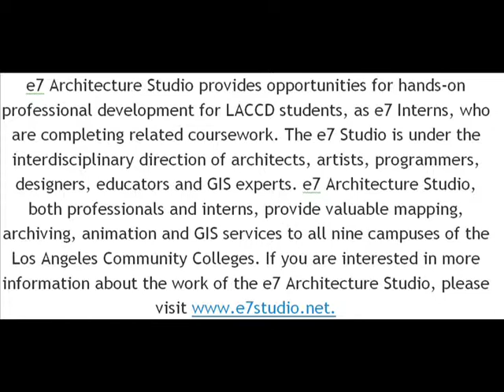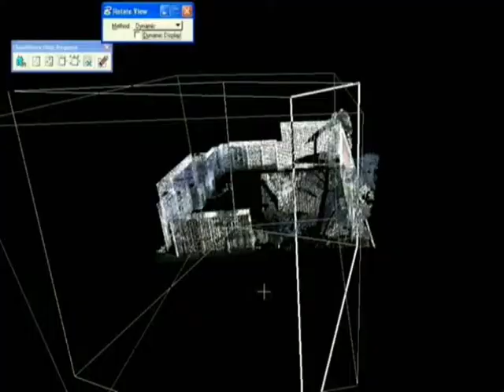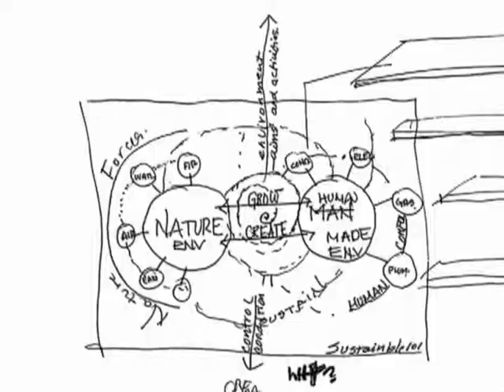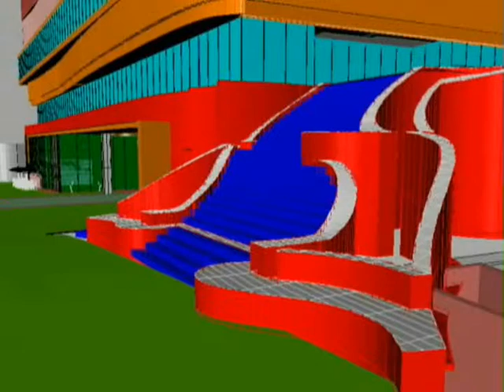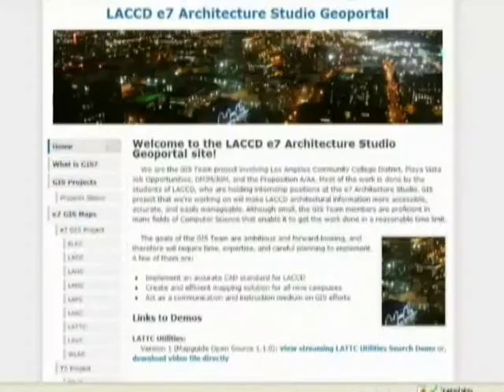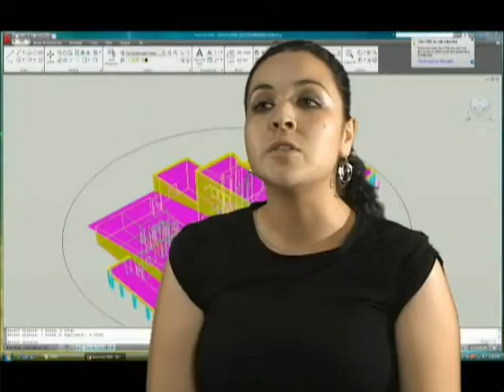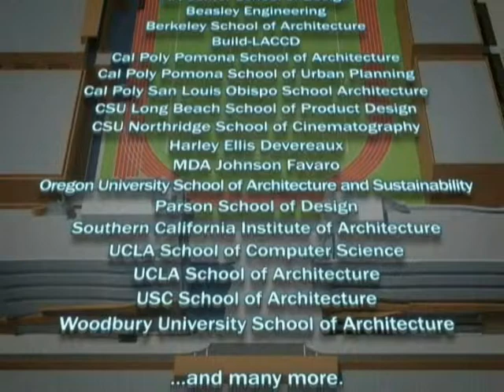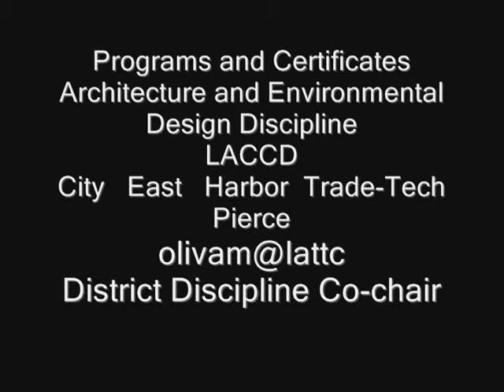LACCD e7 Architecture Studio SUCCESS STORIES!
LACCD Sustainable Built Environment.

LACCD e7 Architecture Studio

Interns

The Los Angeles Community College and its nine colleges earmarked $5.7 billion in approved funding from voters. With this money the LACCD and its nine colleges are constructing state-of-the-art green buildings, improving ecological literacy and providing new employment opportunities.

The nine colleges that comprise the Los Angeles Community College District are: Los Angeles City College, East Los Angeles College, Los Angeles Harbor College, Los Angeles Mission College, Pierce College, Los Angeles Trade-Technical College, Los Angeles Southwest College, West Los Angeles College and Los Angeles Valley College.

e7 Architecture Studio provides opportunities for hands-on professional development for LACCD students, as e7 Interns, who are completing related coursework. The e7 Studio is under the interdisciplinary direction of architects, artists, programmers, designers, educators and GIS experts. e7 Architecture Studio, both professionals and interns, provide valuable mapping, archiving, animation and GIS services to all nine campuses of the Los Angeles Community Colleges. If you are interested in more information about the work of the e7 Architecture Studio, please

Programs and Certificates
LACCD
City East  Harbor  Pierce Trade-Tech
District Discipline Co-Chair